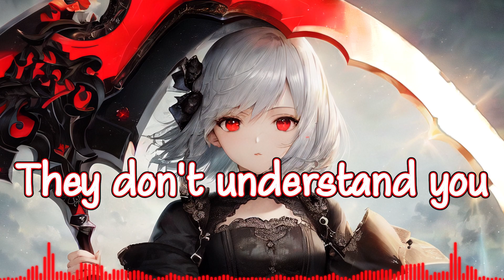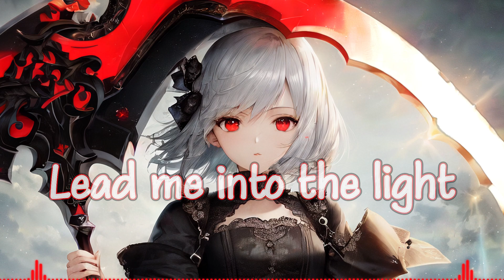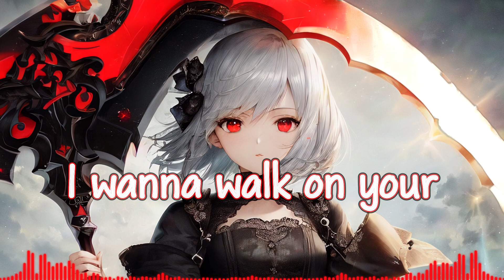Nightcore - E.T. (Rock Version)